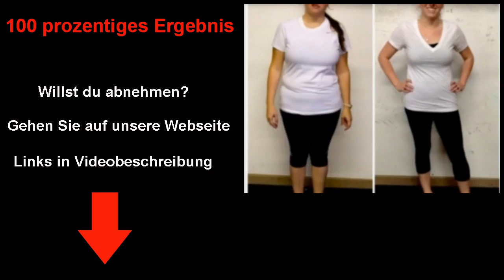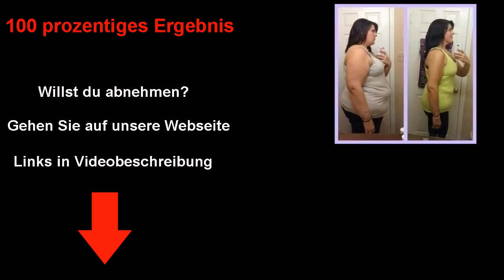was hilft beim abnehmen